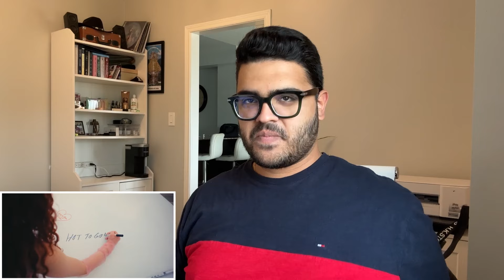Hot To Go Reaction To Chappel Roan Music Video .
Hot To Go Reaction To Chappel Roan Music Video. Hot To Go video was amazing and my reaction was definitely one of my favourites.  I hope you enjoy and get ready to dance to HOT TO GO.

My name is Ary I am a naturally uncultured but daily acquiring pop culture persona here on YouTube. This is the place where we react to the latest hits, dissect the greatest moments, and uncover the hidden gems that make pop culture endlessly fascinating, so make sure to subscribe for more.